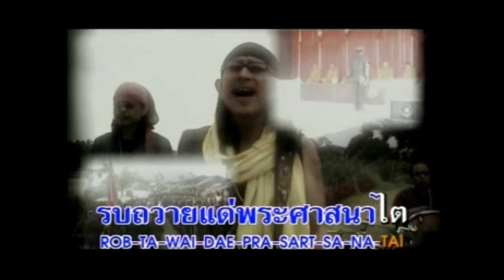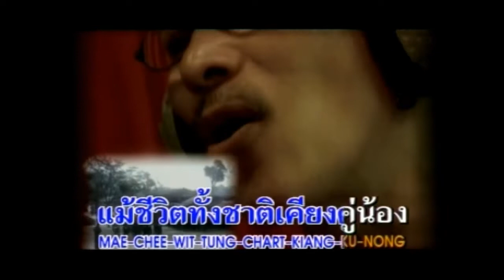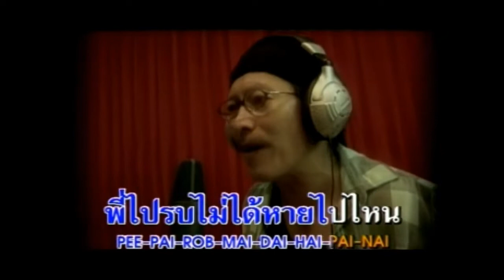แอ๊ด คาราบาว - สั่งน้อง (อัลบั้ม : รัฐฉานตำนานที่โลกลืม) [Music Video Karaoke]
เพลง : สั่งน้อง
ศิลปิน : แอ๊ด คาราบาว (ยืนยง โอภากุล)
อัลบั้ม : รัฐฉานตำนานที่โลกลืม
Disc : 02
Track : 06
ค่ายเพลง : MD Tape
ปี : พ.ศ. 2549